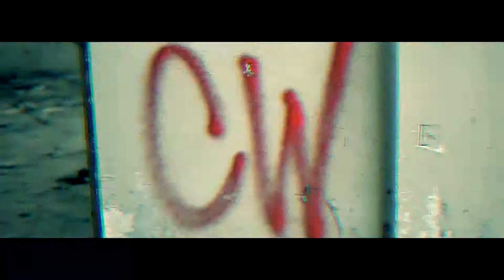130db feat Ciambe - A VOLTE RITORNANO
COMO WEST | CHTEAM | LOUD STUDIO | GUERRILLA DOWNTOWN

A VOLTE RITORNANO

diretto da: GUERRILLA DOWNTOWN
da un idea di: CW
screenplay: CHTEAM
montaggio, fotografia e camera: GUERRILLA DOWNTOWN
recording: LA STANZA DELLO SPETTINO